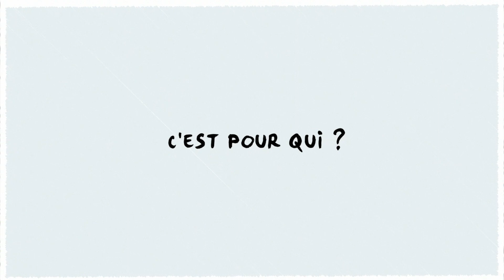C'est quoi la CFE-CGC ?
La CFE-CGC, c’est la Confédération française de l’encadrement, Confédération générale des cadres. C’est donc le syndicat  des cadres, agents de maîtrise, techniciens, ingénieurs, forces de vente et salariés des Fonctions publiques.

La CFE-CGC ce sont des femmes et des hommes qui dans les entreprises, défendent les intérêts des salariés.

D’accord mais que font-ils ?
Ils négocient des accords avec l’employeur. Une fois élus par les salariés, les représentants CFE-CGC rencontrent régulièrement la direction afin de négocier et proposer d’autres axes d’amélioration après avoir échangé avec leurs collègues.

D’accord mais concrètement ?
Par exemple des accords sur le télétravail, des dons de jours entre collaborateur, le droit à la déconnexion, l’équilibre vie pro vie perso, la mise en place d’une épargne salariale, le soutien aux collaborateurs aidants familiaux, la création de crèches d’entreprise, l’obtention de plus de jours de congés maternités et paternités… et bien d’autres choses encore.

Et c’est pour qui ?
La CFE-CGC est présente dans les grandes entreprises, et dans les PME. Elle représente également les salariés des TPE. Elle est organisée par branches professionnelles et présente sur tout le territoire.

Et vous êtes nombreux ?
Nous sommes 150 000 adhérents.

Mais surtout, nous sommes l’organisation qui progresse le plus aux élections professionnelles car les salariés nous font confiance pour les représenter.

La CFE-CGC ce sont des femmes et des hommes sur le terrain, des militants qui connaissent votre métier et vos problématiques, des personnes qui traversent avec vous les bons et les mauvais moments.